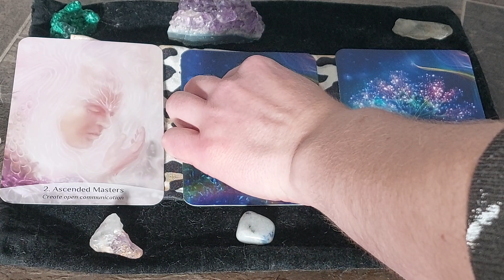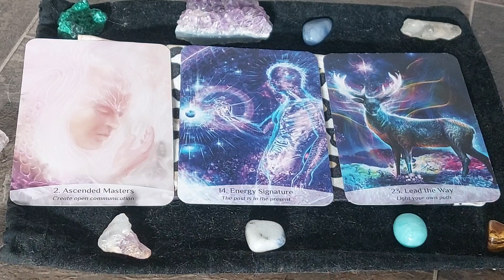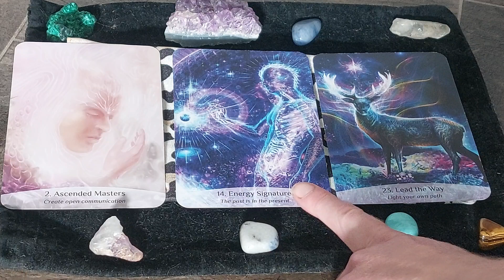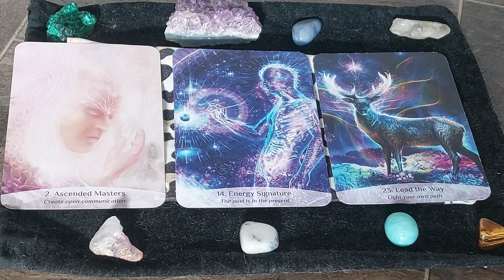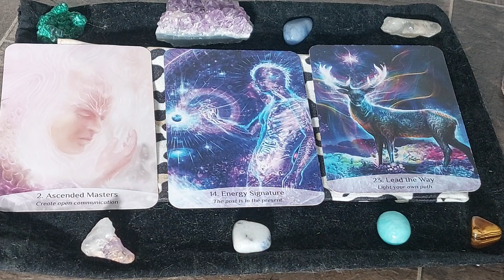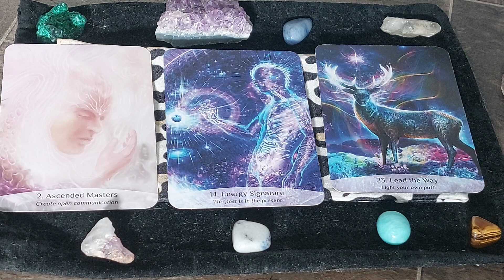✨ Connect daily & learn to read the energies so 🫵 can be your own spiritual leader✨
Namaste 🙏